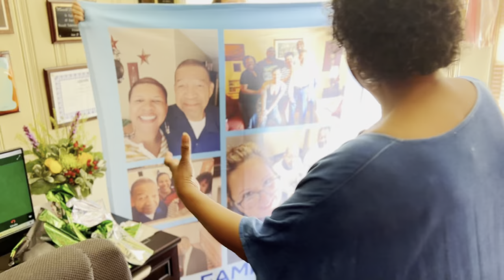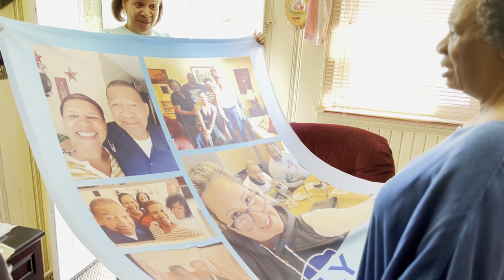PHOTO BLANKET FROM COLLAGE.COM (GRANDMA’S REACTION)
Hey lovely people! I wanted to share an emotional moment I had with my mother and grandmother with you guys.

My grandparents were together for over 50 years and their bond was so admirable. I wanted to get something special for my grandmother’s birthday, so I decided to try out collage.com. She was very pleased and so was I.

The site was very easy to follow and I was able to choose my own word, pick a color, and add pictures to a template they already had. Details on blanket below:

Collage.com : Smooth Fleece 50×60  Blanket ($58)